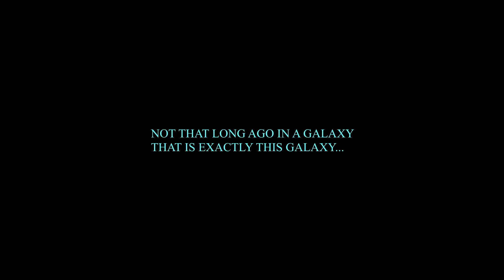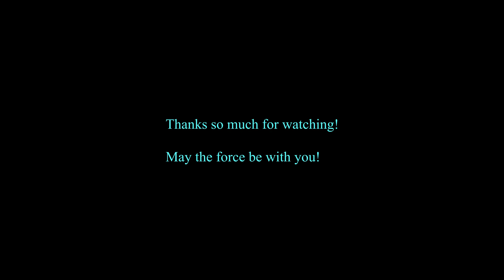Maduk - Go Back To The Jungle (Vibrobladedancing with Bass and Dnb Vibestep)